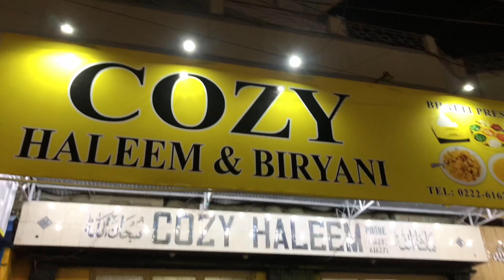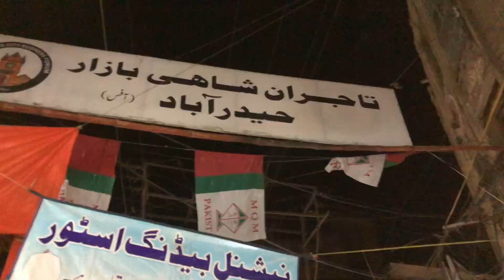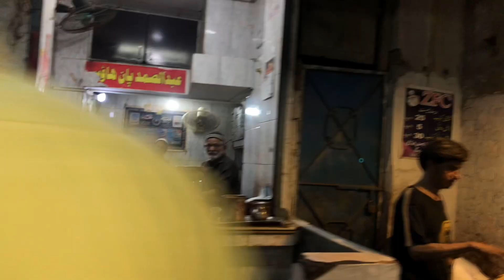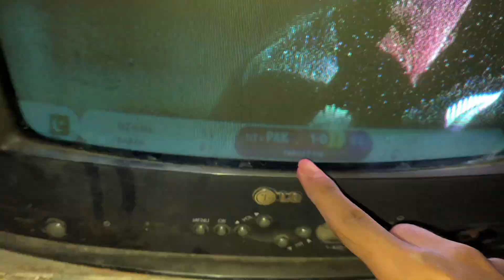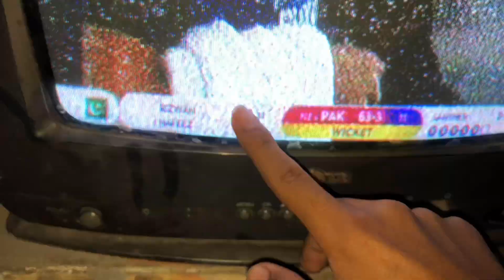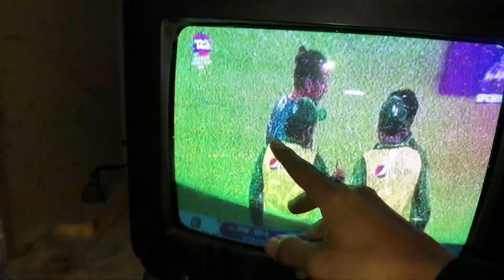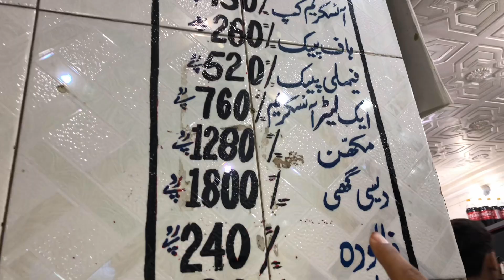Pakistani Cricketer Mohammad Hasnain 😍 Hyderabad Explore Kya😍 Itna Bara Prank Hogiya 😭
Your Quires:-
Muzamil Chemo Vlogs
Muzamil Chemo Pakistani Cricketer Mohammad Hasnain
Hyderabad Vlog
Hyderabad Explore
Explore Vlog
Prank Vlog
Tour Vlog
Pakistan Cricketer
Pakistani Cricketer
Mohammad Hasnain
Muhammad Hasnain
Pakistani Bowler
Pakistani Bowler Mohammad Hasnain
Pakistan VS Newzealand
Match
Mohammad Amir
Dubai Vlog
Maaz Safder Muzamil Chemo Vlog
Maaz Safder
Maaz Safder Vlog
Sourav Joshi
Syed Fahad
Vampire yt
Syed Fahad Vlog
Vampire yt Vlog
Sistorlogy
Rajab Family